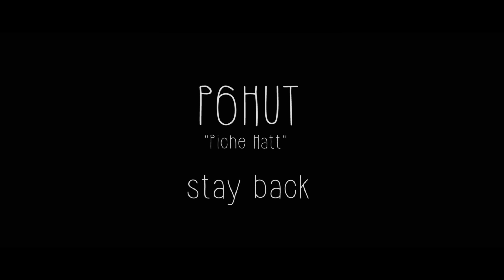P6HUT (Piche Hatt) - IPF Trailer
SYNOPSIS: It’s the Hipster ‘Legally Blonde’ meets the Sopranos...

Hit 'Like' and COMMENT to help us get this series made!

More About the Show:

TAGLINE: ‘It’s not a job for a Canadian girl; it’s the ‘duty of an Indian daughter’

P6HUT (which means ‘Stay Back’ in Punjabi) is a good girl gone bad story with a South Asian Female Anti-Hero at its center. The tone of the 6-part web-series is a dramatic online event with absurdist comedic moments infused into the story.

STORY:
Ashamed of her cultural heritage SURPREET DEOL aka ‘SURI’, a 27-year-old Indo-Canadian/ Instagram ‘It girl’, who has successfully separated herself from her roots is forced to return to Brampton/ ‘BrownTown’ after her father mysteriously disappears.

Uncovering his involvement as the head of a cross-border drug cartel Suri is forced to replace her father as the interim leader. In doing so, she begins embracing the culture she thought she escaped and her inner bad girl.

Producer: Matt Power
Writer: Supinder Wraich/ Reem Morsi
Director: Reem Morsi
Cast: Supinder Wraich
DOP: Peter Schnobb
Editor: Chris Mutton
Make Up: Sarah Bergman
Wardrobe: Tulika Datta
Music Produced by: Matharoo Bros. featuring Shrija Srivastava
Special Thanks: Sam Coyle, Tulika Bhalla, Christina Ienna, Filip Goldshtein, John Street Studio.